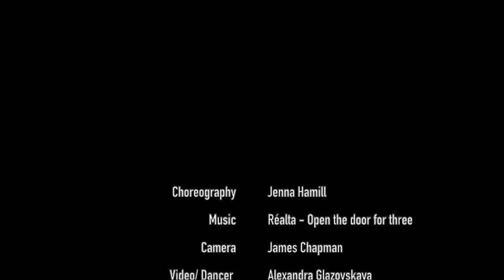Festival Solo Slip Jig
Festival slip jig

Choreography - Jenna Hamill
Camera - James Chapman
Video/ Dancer - Alexandra Glazovskaya